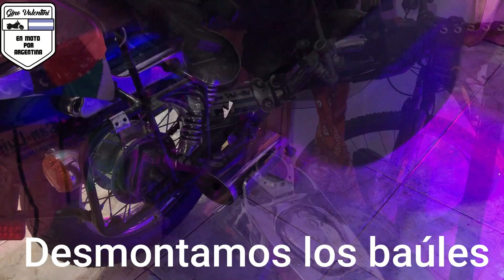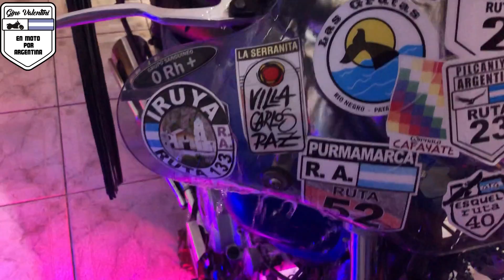Día de SPA en moto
Hoy tocó salón de belleza..